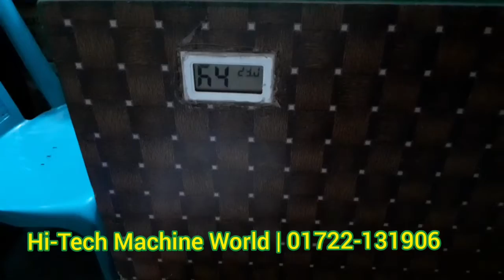100 eggs Incubator Partex board মেনুয়াল ইনকিউবেটর